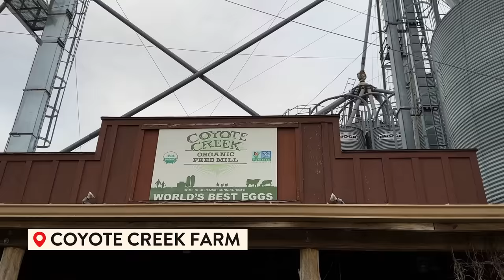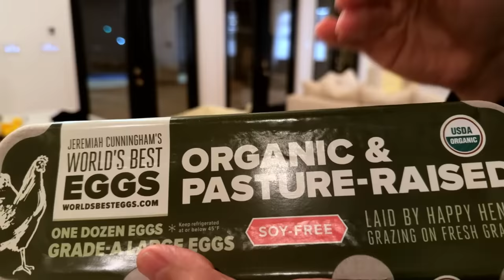Buying a Farm? ... Here's My Vlog!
My favorite video in years!  We're off to a farm to play with chickens and find The World's Best Eggs!

Thank you to Coyote Creek Farms for allowing us to visit and film!  If you're in Texas, you can plan a visit to their store.  Follow them on IG @feedmillatcoyotecreek or check out their

DJI Osmo Mobile 6 Smartphone Gimbal Stabilizer

VEVOR French Fry Chopper

Ole Henriksen Banana Bright Eye Creme $44
Charlotte Tilbury Magic Serum Crystal Elixir Face Serum $80
Charlotte Tilbury Magic Cream Moisturizer with Hyaluronic Acid $64
Medicube [Glow Booster] Age-R Booster-H $264
Tarte Shape Tape Full Coverage Concealer $31
Charlotte Tilbury Airbrush Flawless Setting Spray $36
Lawless Conseal The Deal // Petal $26
RCMA VK Palette 11 $72
Charlotte Tilbury Beauty Highlighter Wand $42
NARS Soft Matte Advanced Perfecting Powder $36
Dior Diorshow Brow Styler $31
Rare Beauty Lip Liner // Worthy $15
Lune & Aster Lip Liner // Inspired $20
Dose Of Colors Lipstick // Brûlée $17
Buxom Plump Shot Gloss $28
Honest Beauty Creme Cheek + Lip Color $17.99
Saie Sun Melt Natural Cream Bronzer $32
L’Oreal Up to 24 Hour Fresh Wear Foundation in a Powder $15.99
Pat McGrath Labs ChromaLuxe Artistry Pigment Star Wars™ Edition / Extragalactic Gold $32
Fitglow Eyeliner // Black $24
Fitglow Beauty Vegan Good Lash + Mascara $38
RMS Beauty Mascara $15
Charlotte Tilbury Glow Glide Face Architect Highlighter / Pillow Talk Glow $48
Charlotte Tilbury Hypnotising Pop Shots $34

TATI, Inc.
2300 W. 7th St